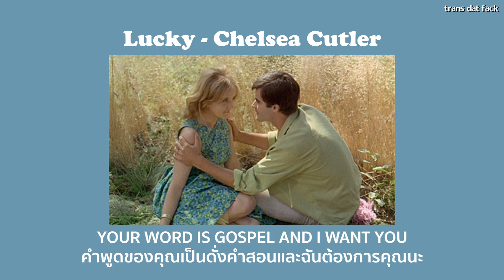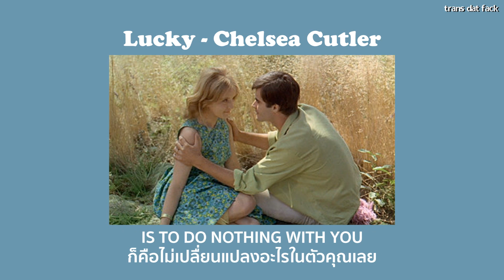[THAISUB] Lucky - Chelsea Cutler (With Alexander 23)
- Lucky Chelsea Cutler with Alexander 23 lyrics
- Lucky Chelsea Cutler with Alexander 23 แปลไทย

SONG : Lucky
ARTIST : Chelsea Cutler With Alexander 23
(lyrics video and translated by Handsome Boiiii 5555)